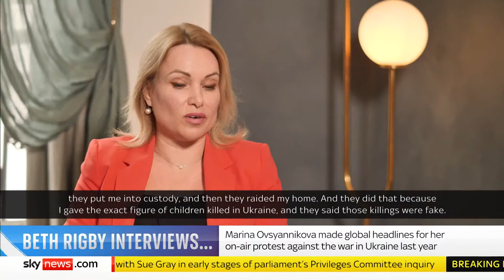Beth Rigby Interviews... Marina Ovsyannikova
Sky's Beth Rigby interviews former Russian state TV journalist Marina Ovsyannikova about:

🔵 How Putin could be toppled
🔵 The risk of a civil war
🔵 The Kremlin’s propaganda machine
🔵 Alexei Navalny
🔵 Evan Gershkovich
➕ her decision to protest on-air